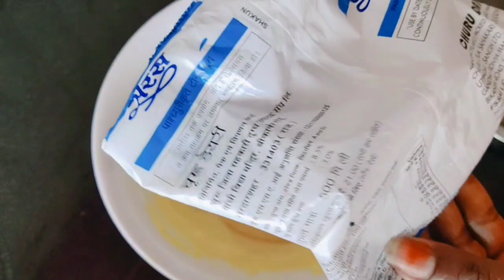लोकडाउन में बनाएं गेहूं के आटे की जलेबी , स्वाद इतनी पेट तो भर जाएगा परमन नहीं भरेगा,instant jalebi.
jakebi ingredients
 normal wheat flower=50gm
दो बार छलनी से छान कर ले
 Curd=1/2bowl
orange food colour=1/2teaspoon
Baking powder=1/4teaspoon
for Chasani
Sugar=250gm
water=180ml
kesar=7,8 pankhudia

sweets from india to usa,
mithai shop near me,
mithai shop,
indian sweet dishes,
shree mithai ghee price,
buy indian sweets online,
mithai online,
jalebi making,
milkmaid mithai,
amul milkmaid,
homemade jalebi,
jalebi recipes,
homemade mithai,
jalebi,
jalebi ingredients,
instant mithai recipe,
jilebi,
indian desserts easy,
south indian sweets online,
indian sweets online,
indian sweets,
mithai,
jalebi online,
mithai shop,
indian sweet dishes,
mithai online,
jalebi making,
milkmaid mithai,
amul milkmaid,
homemade jalebi,
jalebi recipes,
homemade mithai,
jalebi,
jalebi ingredients,
instant mithai recipe,
jilebi,
indian desserts easy,
indian sweets online,
indian sweets,
mithai,
jalebi online,
indian sweet dishes,
jalebi making,
homemade jalebi,
jalebi recipes,
jalebi,
jalebi ingredients,
jilebi,
indian desserts easy,
indian sweets online,
indian sweets,